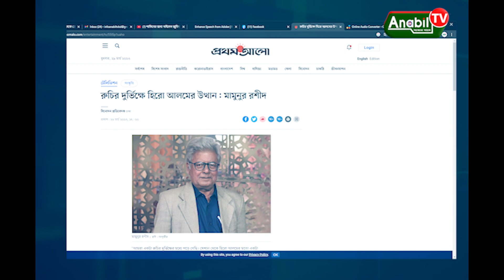হিরো আলমের আ-ত্ন-হ-ত্যা-র হু-ম-কি | Hero Alam | Anabil Tv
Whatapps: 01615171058